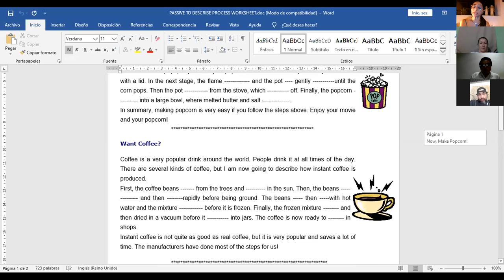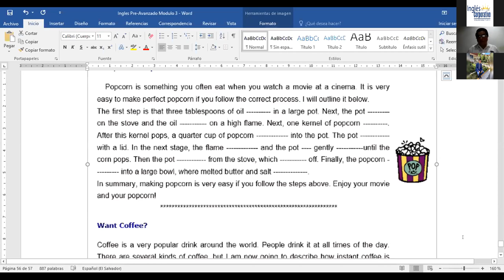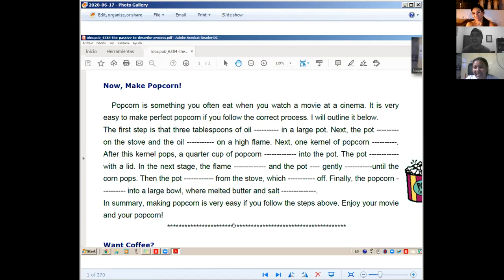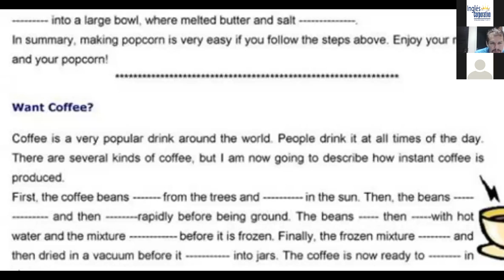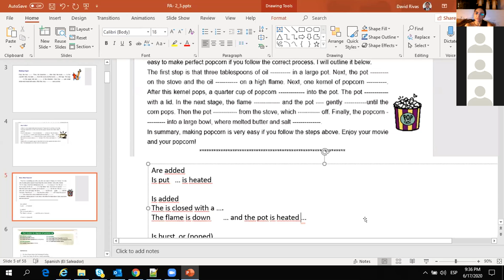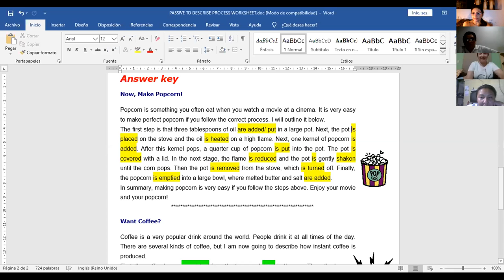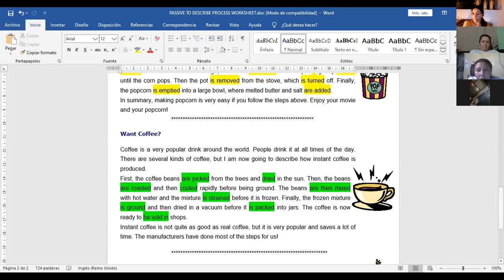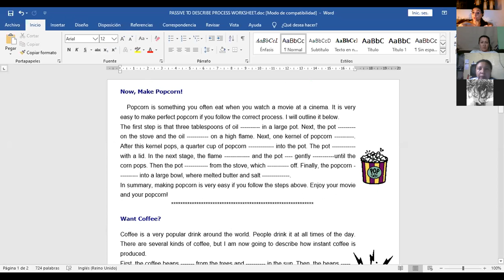Ingles Corporativo-Passive for processes exercises